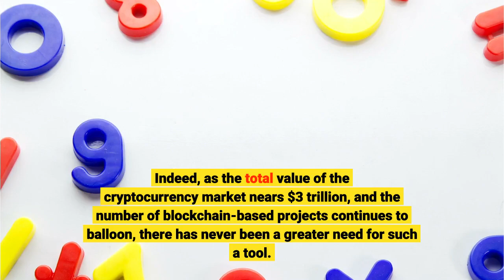Vetter’s Presale Launches Today Following 3500 BNB Private Sale Sellout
Vetter, a next-generation ecosystem and investor-research tool for crypto presales, has raised 3500 BNB (worth 1.7 million USD at current market rates) in a recent sellout private sale. The private sale saw Vetter’s committed community of over 700 paying discord members come together to support the grassroots movement – from Vetters, to Scouts, to regular members. Both the private sale’s participation and investment size suggest that Vetter’s groundbreaking technology is supported by an enthusiastic community, providing a real solution for eager crypto investors. Accordingly, if this is any indication of future fundraising success, Vetter’s presale today on PinkSale could raise substantially more from the general public, capitalizing on the private sales’ momentum. Vetter’s fundraising success is built on the innovation at the core of its next-generation technology. It provides a tokenized research tool for evaluating often difficult to understand pre-sales in the crypto-space. Vetter leverages the knowledge of the crowd to efficiently analyze the numerous presales, ICOs, IDOs etc. that launch each day, providing its users with appropriate metrics to help guide their investment decisions. Its analytics machine also combines artificial intelligence with the principles of gamification into a user-friendly decentralized application (dApp) which makes it “fun fast and easy to spot crypto projects worthy of consideration” for investment according to Vetter’s detailed whitepaper. Each project is “vetted” by holders of Vetter Tokens, and added to a calendar of upcoming opportunities. Token holders can then provide additional information to “vet” certain opportunities. The application then uses a custom-made A. I.-based scoring and ranking system to reward users who have contributed to the analysis of successful investments. The objective is to remove the lengthy amount of time and resources needed for individuals to seek out and profit from these opportunities themselves. Indeed, as the total value of the cryptocurrency market nears $3 trillion, and the number of blockchain-based projects continues to balloon, there has never been a greater need for such a tool. In fact, Vetter’s recent developments suggest their team is uniquely aware that their time is now. In the past few months, Vetter has launched a successful community-building effort, taking part in several AMAs, marketing campaigns and curating a growing following on their variety of socials. Vetter has also released a series of technical documentation for audit ahead of the presale. The team is now looking to attract beta users for its public launch in the not too distant future as well as set a development schedule that releases new features for the platform every month. Taken together, Vetter’s technology, successful private sale and short-term roadmap provide a good foundation for the future of its pioneering research tool, and it will be interesting to see the outcome of today’s Private Sale on PinkSale.